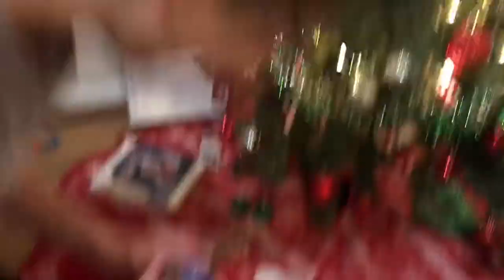Avengers! Save the Christmas!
Avengers! Save the Christmas! Omar and his brothers make a short funny film. The story tells that the bad guys want to destroy the Christmas tree and sent a send the avengers to defeat the bad guys and aave Christmas!! Funny short film  for kids